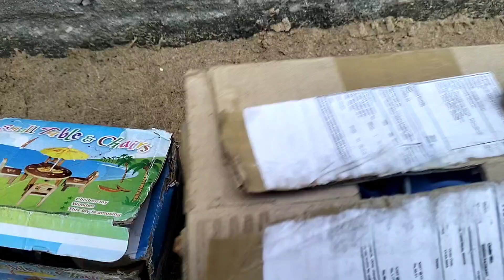3 Minutes Satisfying With Unboxing Hello Kitty Kitchen Set | Cute ASMR Miniature Kitchen Set 0011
3 Minutes Satisfying With Unboxing Hello Kitty Kitchen Set | Cute ASMR Miniature Kitchen Set 0011